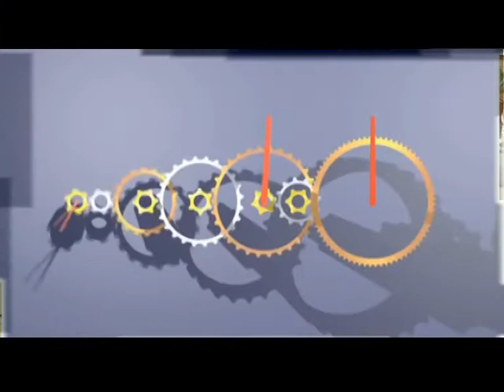15 MIN CON DISTEFANO SALVATORE apr13#